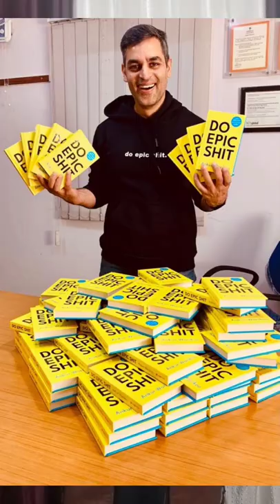job in a startup vs working in an established MNC.